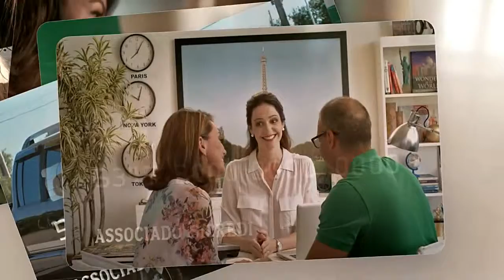TV Cidade 10 Livramento, Valorizando o que é nosso!!!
Prefeito Municipal Glauber Lima dá posse aos primeiros aprovados no Concurso Público